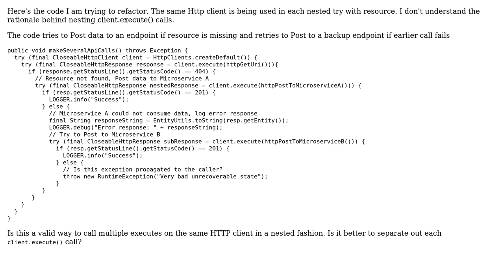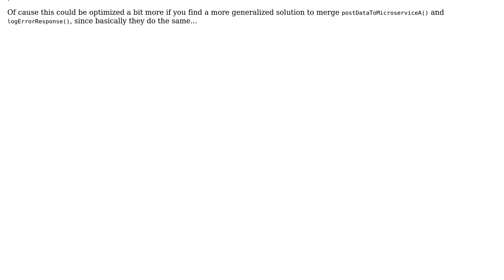Posting data to endpoints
With thanks & praise to God, and with thanks to the many people who have made this project possible! | Content (except music & images) licensed under CC BY-SA | Music | Images & others | With thanks to user Timothy Truckle user Chocolate user Abi and the Stack Exchange Network Trademarks are property of their respective owners. You are responsible for your own actions.